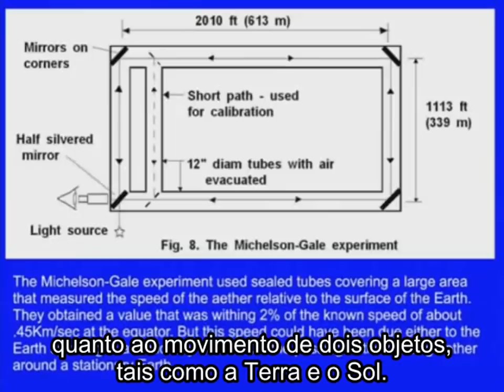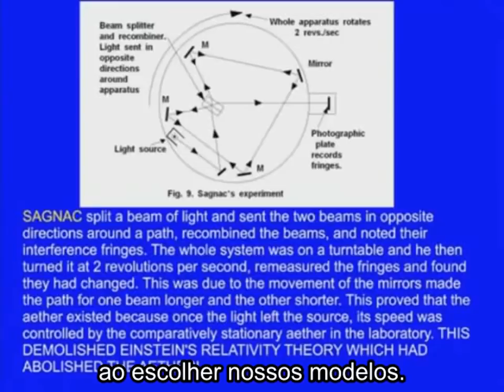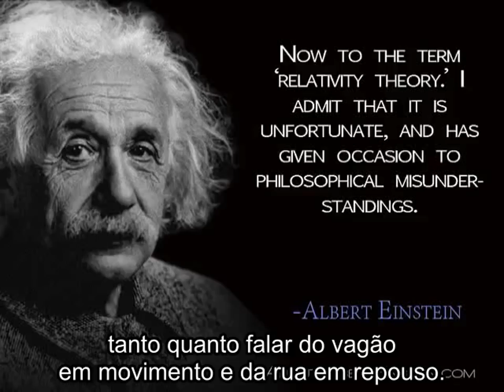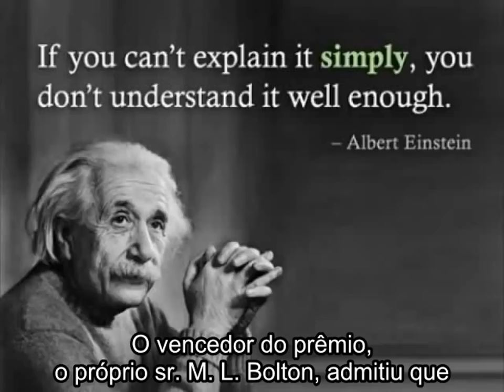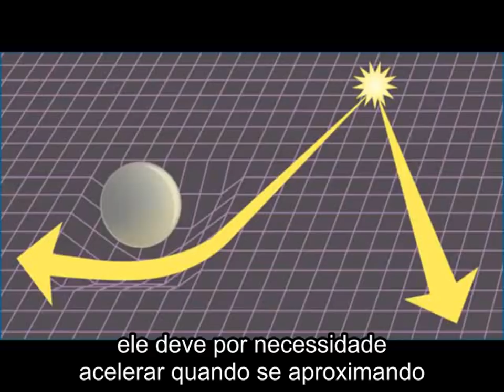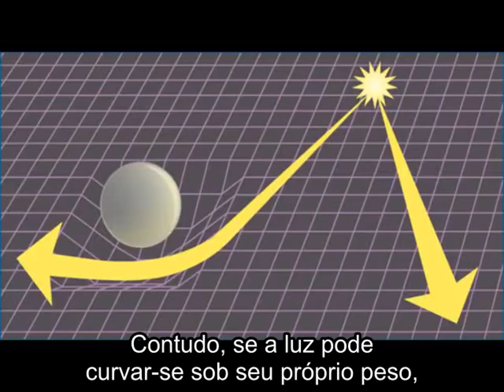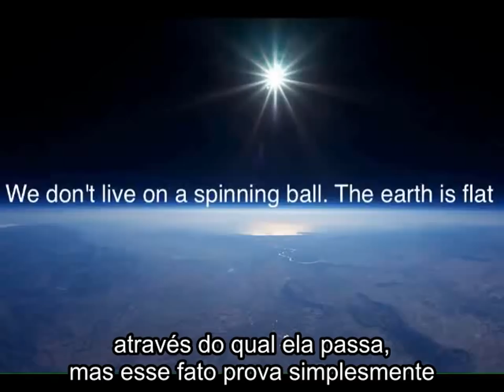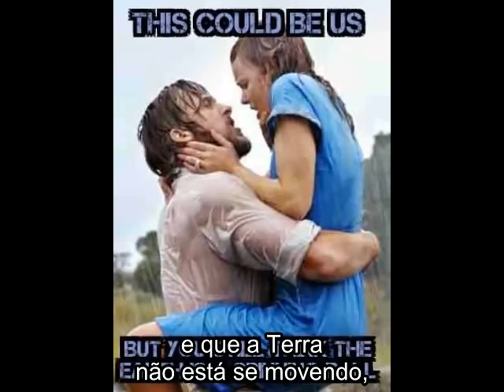Relatividade Não Existe! - Documentário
Tradução: Arthur Boz

Sim, você tem permissão para usar e repostar este material, mas o autor e o tradutor esperam que você forneça links redirecionando para seus respectivos canais. Obrigado. - Arthur Boz